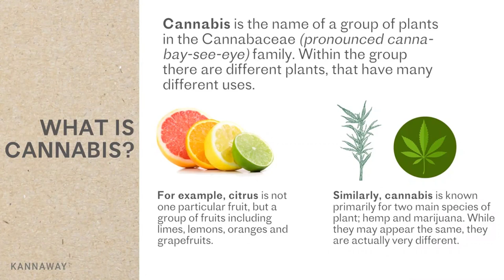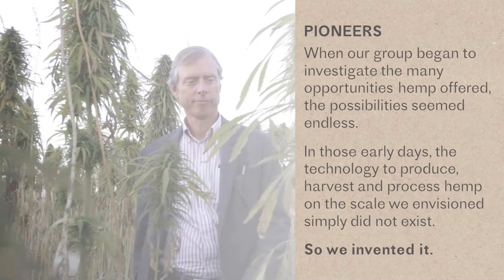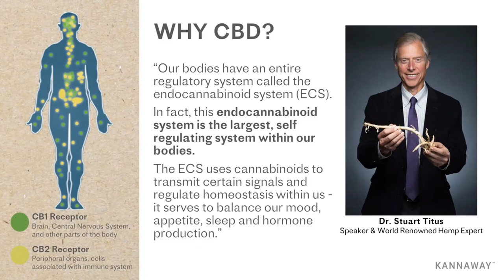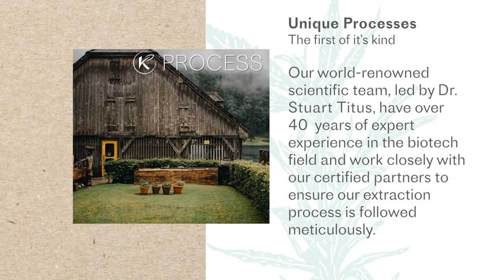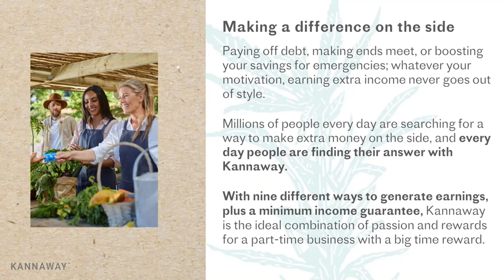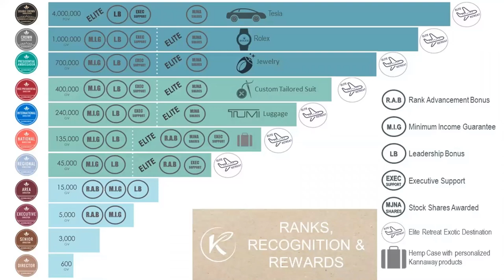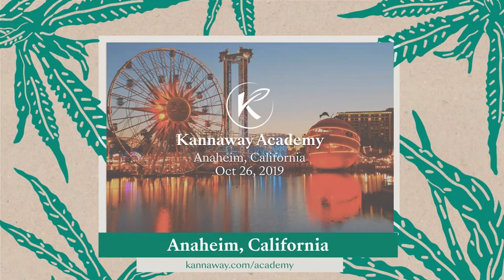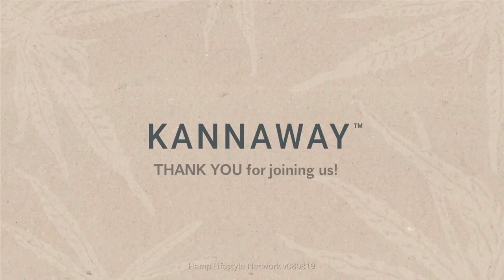Kannaway - The Natural Choice Business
Kannaway, The Premier Cannabis Company presents "The Natural Choice Business".  Millions of people every day are searching for a way to make extra money on the side, and every day people are finding their answer with Kannaway. for more information and to join our rapidly expanding International Team.